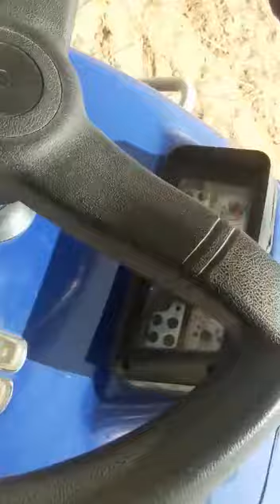NHA Thresher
Video from New Harmeet Agri. Works Ellenabad